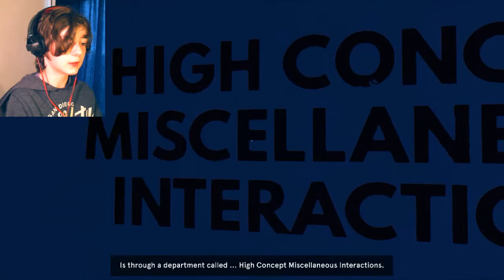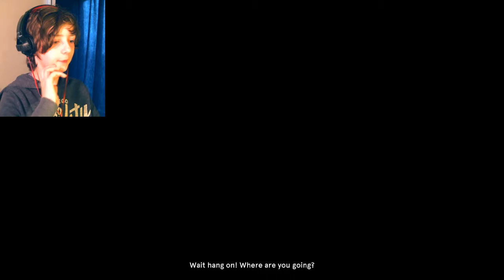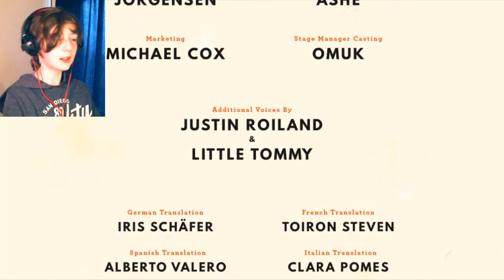Dr. Langeskov, The Tiger, and The Terribly Cursed Emerald: A Whirlwind Heist